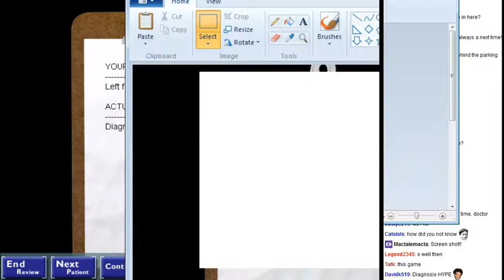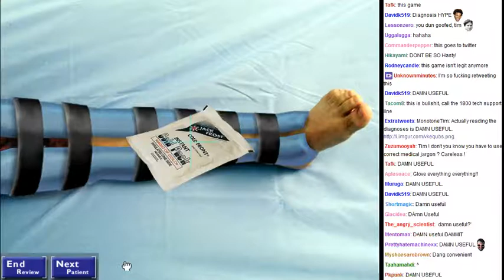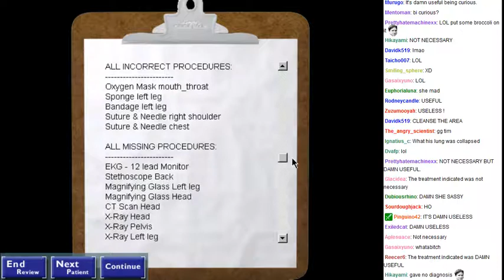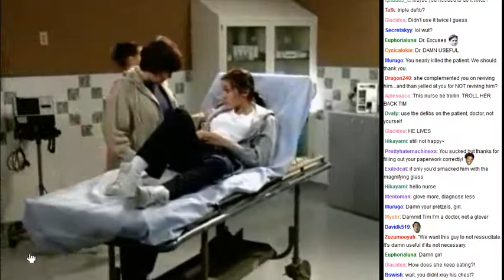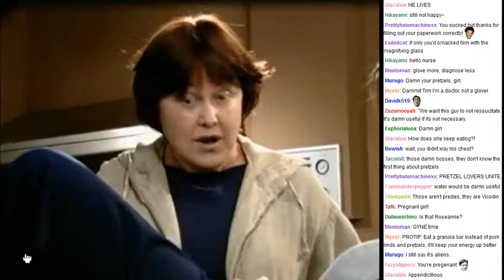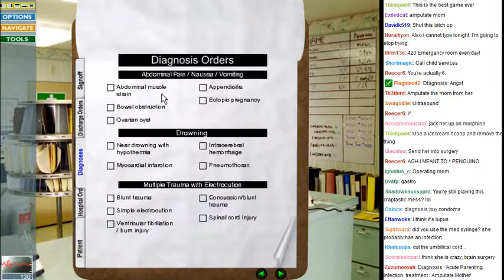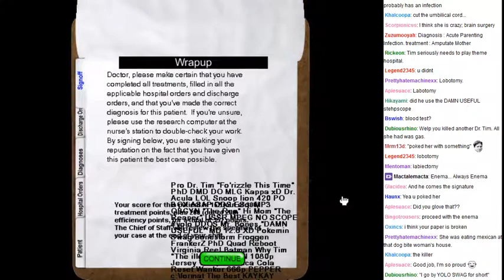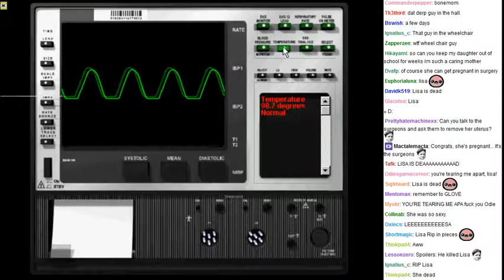Code Blue! Let's save some lives! - 15 / 21